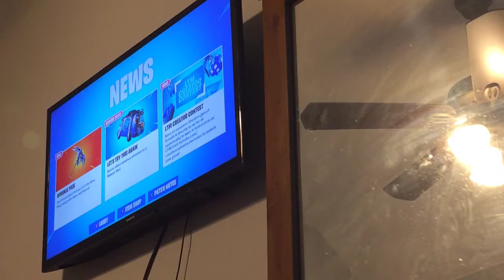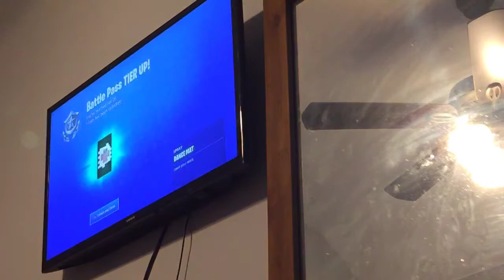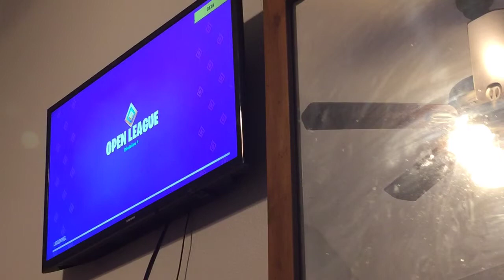Fortnight part one